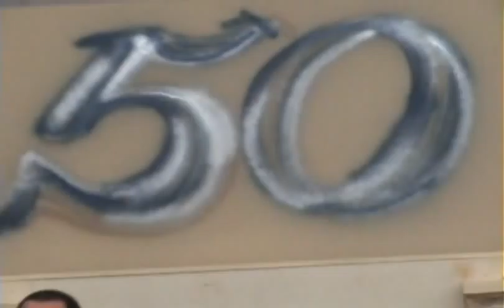Stepan's Birthday Party LA 2011 part 2